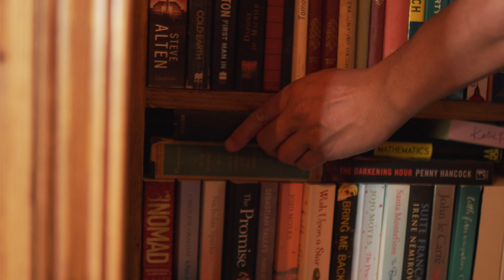Park Lodge, Kimbolton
A stunning historic late 17th, early 18th Century Country House, set in approximately 11.8 acres within the parkland of Kimbolton Castle with far reaching panoramic views.  Also included is a beautiful fresh water swimming pool, a full size floodlit tennis court, a lake and ponds and a detached three bedroom annexe.